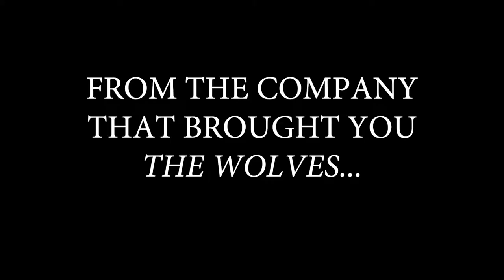Trailer - The Rape of the Sabine Women, by Grace B. Matthias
When Grace B. Matthias is raped, her world spirals into chaos. Between navigating emotionally unstable guidance counselors, overbearing lawyers, an angry championship football team, and useless Wikipedia answers, Grace tries to make sense of her world anew. A complex collision of satire and dark comedy, "The Rape of the Sabine Women, By Grace B. Matthias" fearlessly explores rape culture in America. Written by Michael Yates Crowley and directed by Tyne Rafaeli, this world premiere was developed as part of The Realm’s Writing Fellowship in the 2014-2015 season.

Starring Jeff Biehl | Alex Breaux | Chas Carey | Doug Harris | Eva Kaminsky | Andy Lucien | Susannah Perkins | Jeena Yi

Set Design: Arnulfo Maldonado |  Costume Design: Ásta Bennie Hostetter | Sound Design: Mikaal Sulaiman | Light Design: Barbara Samuels | Production Stage Manager: Chris De Camillis